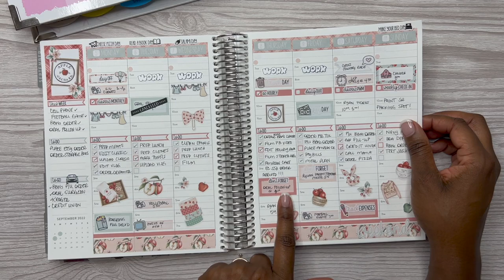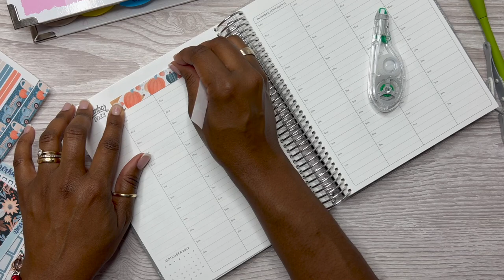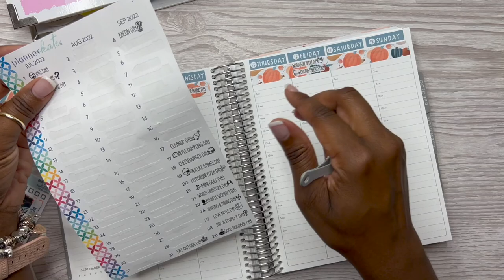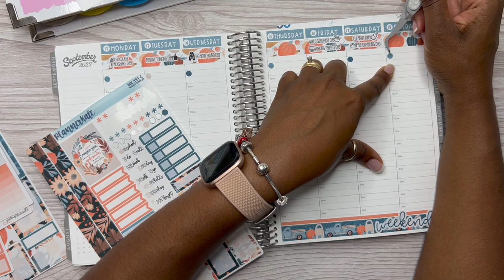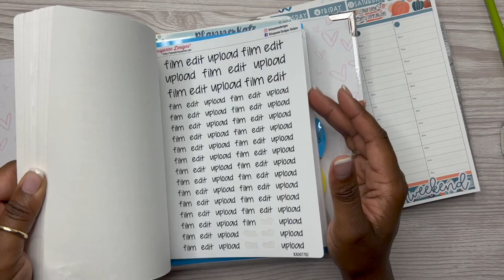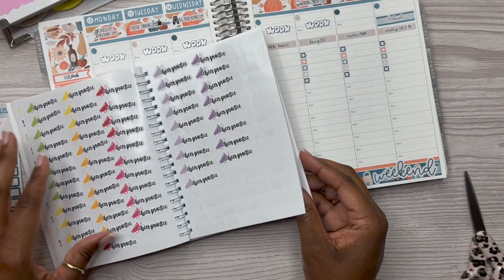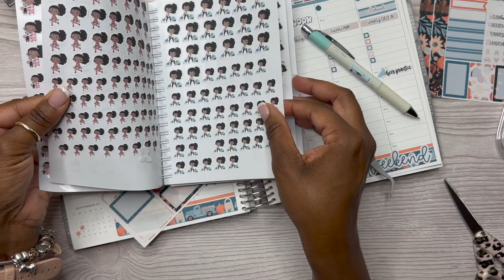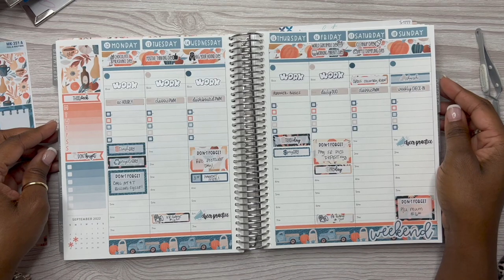PLAN WITH ME | EC Hourly | Planner Kate Kit 351 | Sept 12-18, 2022 | Rachelle's Plans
In this plan with me, I am planning for the week of Sept 12-18, 2022 in my EC Hourly Life Planner. I hope you enjoy the video!

RachelBabble Teeny Tiny Dot Stickers

Zig Dual Tip Dot Markers

Grid Washi Tape:

Avery Full Sheet Labels:

Sheet Protectors:

Slice Precision Cutter:

EK Retractable Knife

Fiskars Fingertip Craft Knife:

Fiskars 12 in. Paper Cutter:

(Retractable)Papermate Ink Joy Gel Pens 0.5mm (Fine):

(Capped) Papermate Ink Joy Gel Pens 0.5mm (Fine):

Papermate Flair Felt Tip Pens 0.7mm:

Fineliner Pens:

Zebra Mildliners:

Kelly Creates Markers:

Tombow Dual ABT N14 Brush Pen:

Tombow Fudenouke Brush Pen:

Happy Planner Classic Punch:

Happy Planner Classic Box Punch:

EK Success Cutter Bee Scissors:

Tombow Assorted Correction Tape Assorted Colors

Tombow Hybrid Correction Tape

Tombow Mono Air Correction Tape:

Tombow Mono Permanent Adhesive Applicator:

Tombo Mono Adhesive Permanent Refills:

Tombow Mono Removable Adhesive Applicator:

Tombo Mono Removable Adhesive Refills: